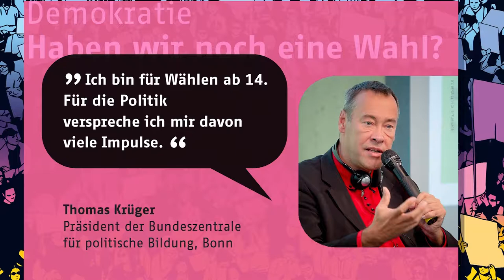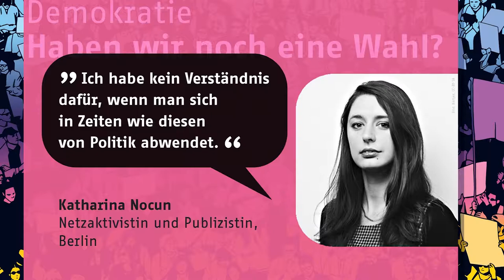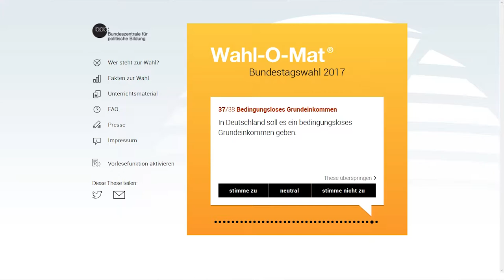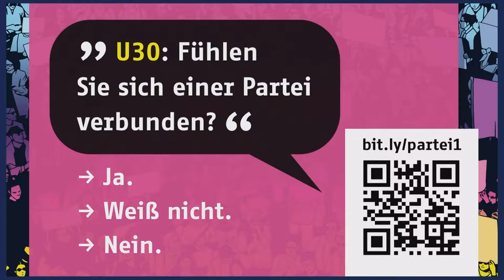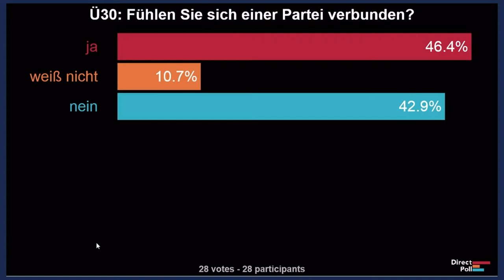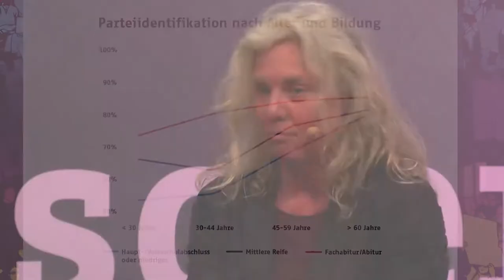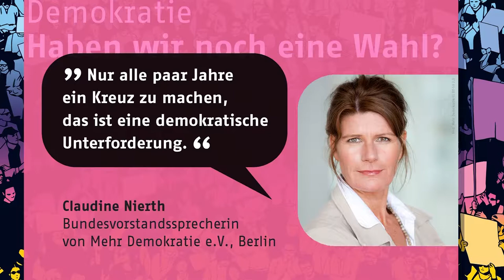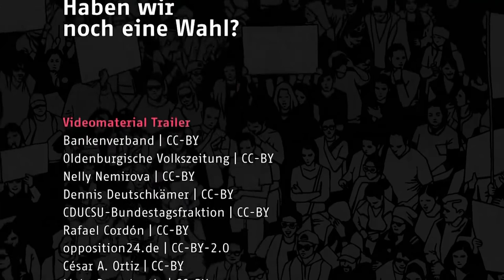Science On – Demokratie (Talk)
Europas Demokratien verändern sich derzeit fundamental: Das Vertrauen in die Institutionen sinkt und populistische Positionen gewinnen immer mehr an Einfluss. Gleichzeitig laufen den großen Volksparteien die Mitglieder und Wähler weg. Viele Bürgerinnen und Bürger fühlen sich und ihre Interessen nicht mehr vertreten.

Ist die Demokratie in der Krise? Sind Parteien noch zeitgemäß oder brauchen wir neue, flexiblere Formen der politischen Partizipation? Vor allem junge Leute engagieren sich zunehmend in schnell organisierten Protestbewegungen – online, offline und überparteilich. Liegt hier die Zukunft der Demokratie? Diskutieren Sie mit!

Gäste:
Thomas Krüger | Präsident der Bundeszentrale für politische Bildung, Bonn
Armin Nassehi | Professor für Soziologie, München
Claudine Nierth | Bundesvorstandssprecherin von Mehr Demokratie e.V., Berlin
Katharina Nocun | Netzaktivistin und Publizistin, Berlin
Sigrid Roßteutscher | Wahlforscherin, Professorin für Soziologie, Frankfurt am Main
Moderiert von Cécile Schortmann | HR/3sat

SCIENCE ON heißt die Talkreihe der Deutschen Forschungsgemeinschaft (DFG) und der Bundeskunsthalle. Die Themen: Aktuelle Fragen, die Wissenschaft und Öffentlichkeit bewegen. Das Format: kontrovers, multimedial, unterhaltsam.

SCIENCE ON
Demokratie – Haben wir noch eine Wahl?
Mittwoch, 25. April 2018, 19 Uhr
Bundeskunsthalle, Bonn

Veranstalter: Deutsche Forschungsgemeinschaft und Bundeskunsthalle